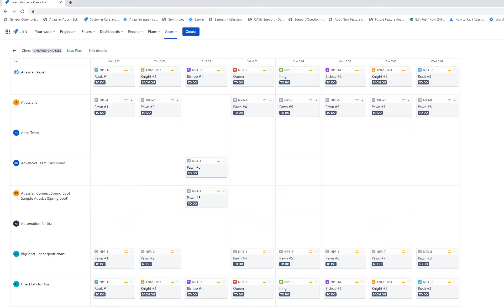Play chess in Jira with Team Planner!